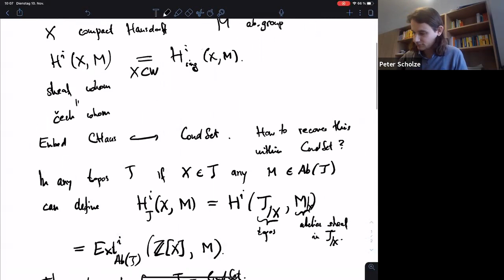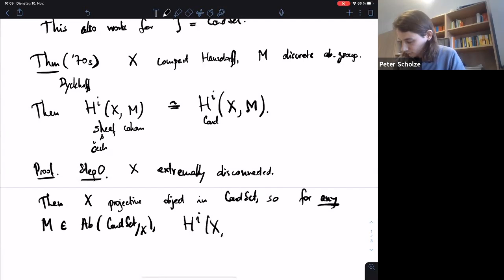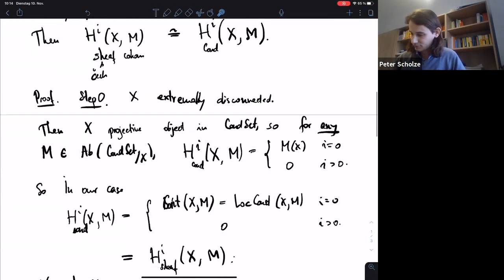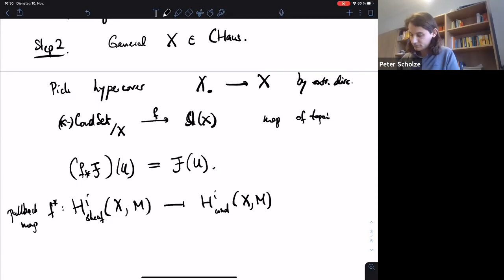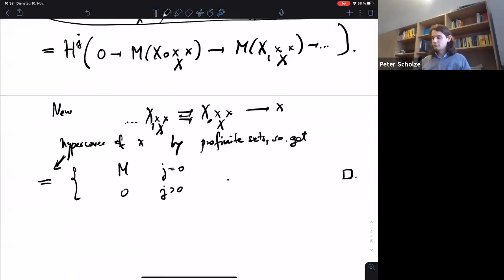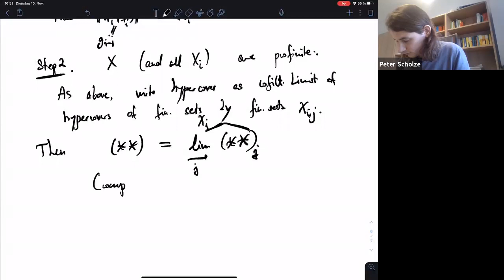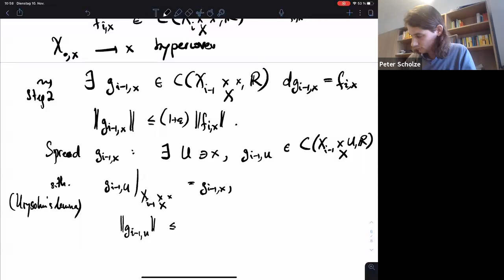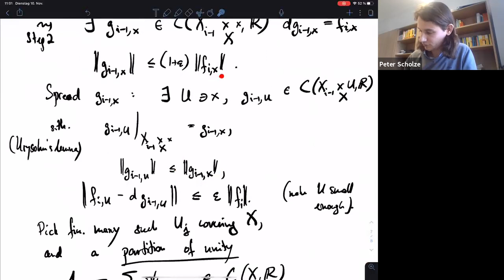Session 5: Masterclass in Condensed Mathematics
Masterclass in Condensed Mathematics
GeoTop, University of Copenhagen, 9 - 13 November 2020
Session 5: Peter Scholze

The course will present the "Condensed mathematics" currently being
developed by Dustin Clausen and Peter Scholze. This theory holds
the promise of vastly expanding the reach of geometrical and
analytical methods in a broad framework that, in addition to p-adic
geometry, includes complex geometry and analysis. Such a unification
is entirely new and may well supply the geometrical underpinning to
make it possible to attack some of the most important conjectures in
mathematics.